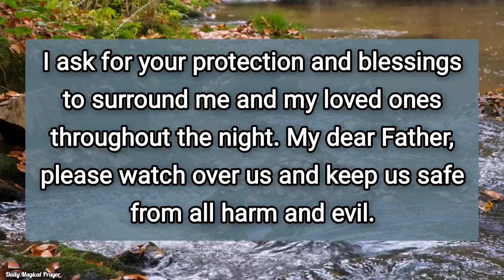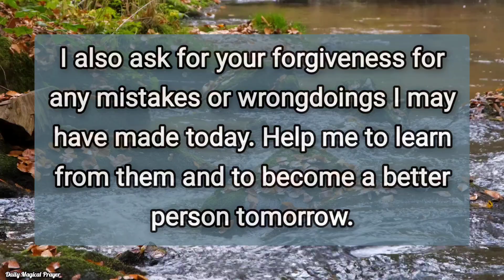Lord, I surrender all my worries, anxieties, and burdens to you. I release them into your...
morning prayer
night prayer
evening prayer
powerful prayer
short jesus prayer